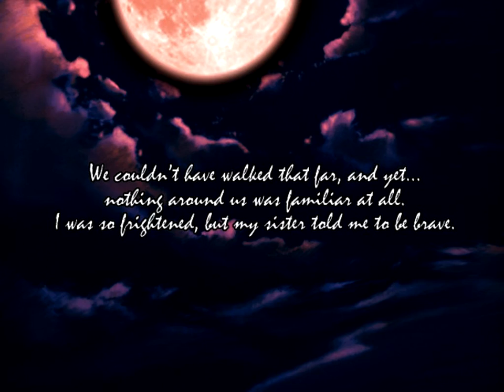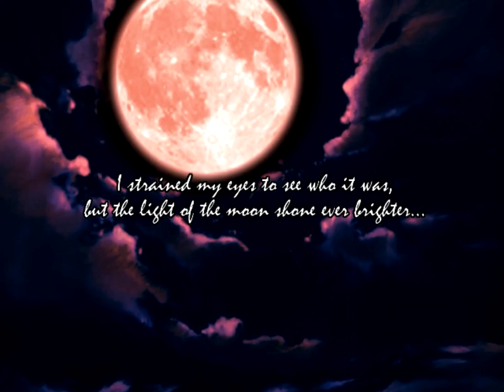Chantelise - A Tale of Two Sisters - Demo Playthrough - Part 1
Let's check out the Chantelise - A Tale of Two Sisters demo